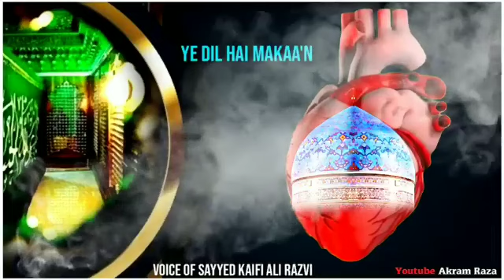yeh Dil hai Makka aur makkhi kose ,❤️ ये दिल है मका और मक्की गोसे आज़म❤️❤️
official islamic video tas
tasleem raza barkatija.
A. K Islamic,
islamic stories,
prophet stories,
islamic lectures,
ramzan,
stories of the prophets,
quran stories,
sachcha waqiya,

हज़रत अब्दुल्ला बिन जै़द (रज़ि°)की शादी🤲🤲 - an islamic story

आखिर बीबी फातिमा ने हज़रत अली के साथ निकाह से क्यों इंकार किया था_😭 Hazrat Fatima ki shadi

आखिर बीबी आईशा🎯 हज़रत अली से सारी ज़िन्दगी नाराज़ क्यों रही 😭 - Hazrat Ali & hazrat Aisha

एक जादूगर ने हज़रत हुसैन का कटा सर क्यों खरीदा_😭 Hazrat Husain aur jadugar

यहूदियों ने हमारे हुज़ूर को बचपन में क़त्ल करना चाहा -😭 Buhaira Rahib - an islamic🎯

हज़रत उमर (रज़ि.) का इस्लाम कबूल करना🏖️ an islamic story -🎯vfx Ali Raza

जिस दिन हज़रत उमर (रजि) ने फिलिस्तीन में कदम रखा-😭-Hazrat Umar Palestine me -islamic

फिलिस्तीन के बारे में 50 ऐसी बातें जो आप नहीं जानते🇵🇸- palastine ke baare me 5O baate🇵🇸🇵🇸🇵🇸⚔️

dajjal दज्जाल निकलने के कितने दिनों बाद याजूज-माजूज आएंगे_😭 - Yajuj- Majuj kab aayenge - Qayamat

क्या यज़ीद ने हज़रत हसन (रजि) की बीवी से निकाह किया था - Hazrat Hasan ki biwi

हज़रत यूसुफ को बचाने वाला एक दूध पीता बच्चा 😭-Hazrat Yusuf ke paas wo ladka jisne unke liye gawahi

अल्लाह का करिश्मा🎯 - an islamic 👍story-vfxaliraza
ahsan 24

(हज़रत हसन व हुसैन (रज़ि) की मुकम्मल ज़िंदगी सुनने के लिए लिंक्स पर क्लिक करें आपको हर वीडियो के डिस्क्रिप्शन में इसी तरह

हज़रत अब्दुल्ला बिन जै़द (रज़ि°)की शादी
imam hussain
hadees
karbala
Imam hussain hadis
bangla hadis sharif
hadees sharif
islami studio bangla
Hadis Sharif
hadees e pak
daily hadees
urdu hadees
hadees mubarak
hadees e nabvi
hadees nabvi
hadees pak
hadees urdu
hadees nabvi in urdu
hadees shareef

tasleem raza barkatija.
jaora muharram video